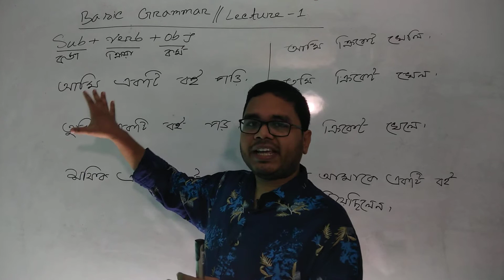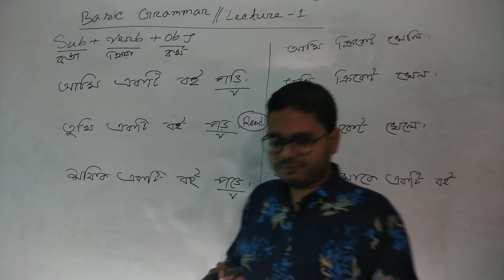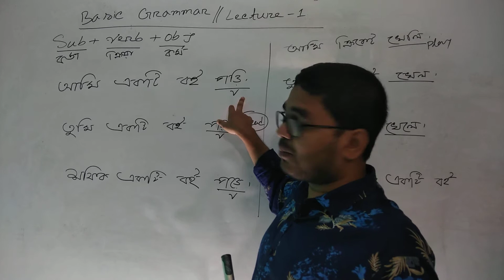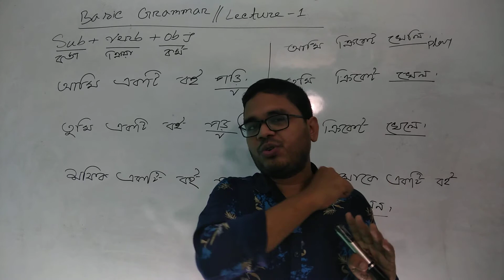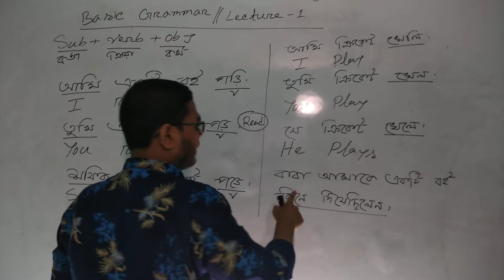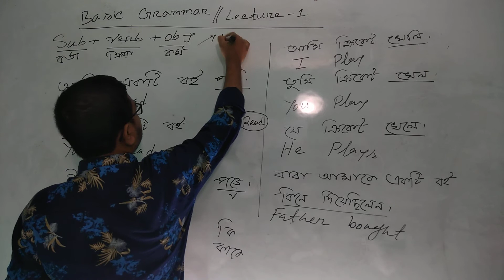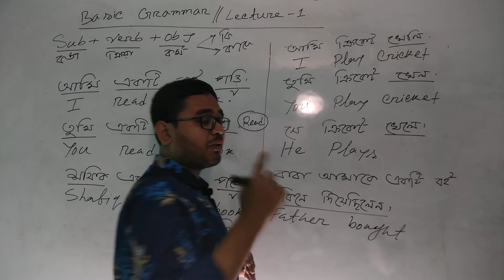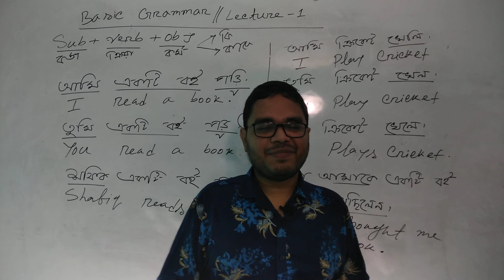Basic Grammar from zero level, Lecture 1